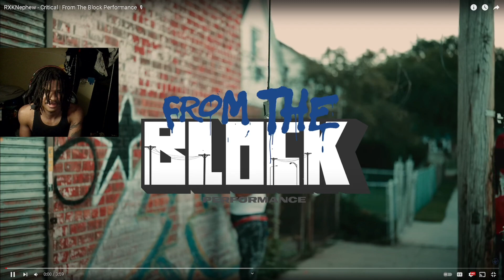RXKNephew - Critical | From The Block Performance 🎙 (REACTION)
RXKNephew - Critical | From The Block Performance 🎙

(You have my FULL permission to repost clips from my streams/videos!)